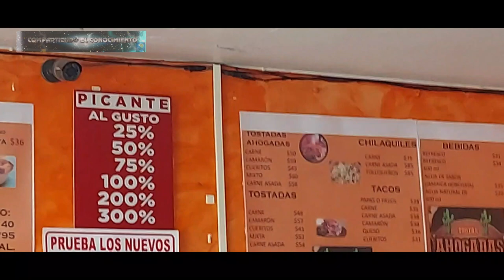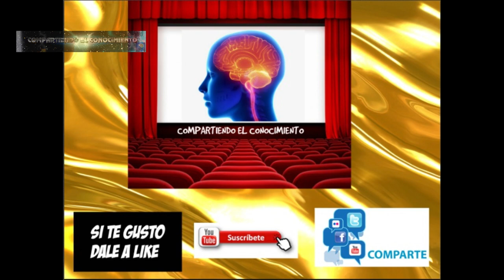Tortas Ahogadas Jalisco - En el Estado de México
¿Quieres Probar las mejores tortas ahogadas de Jalisco pero en el Estado de México?
Aquí te dejo la dirección no te arrepentirás, tengo más de 20 años de conocerlas y son buenísimas
Tortas Ahogadas Jalisco
Calle Gral. Venustiano Carranza 20 Pte. 2502, Vicente Guerrero, 50110 Toluca de Lerdo, Méx.